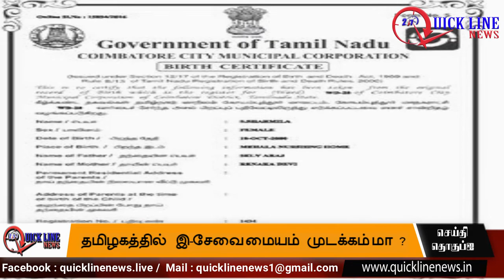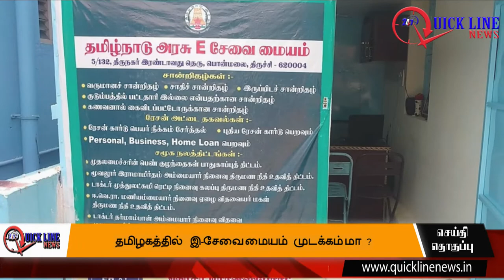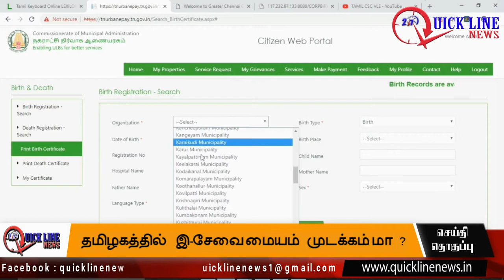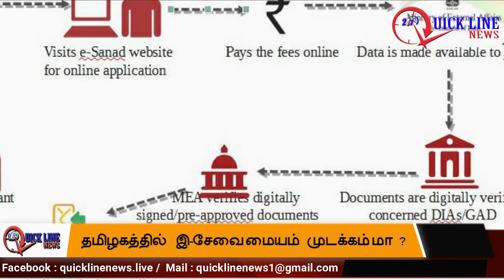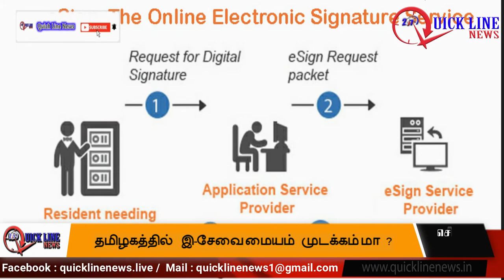E-Service | தமிழகத்தில் இ-சேவை மையம் முடக்கம் மா ? | QUICKLINENEWS